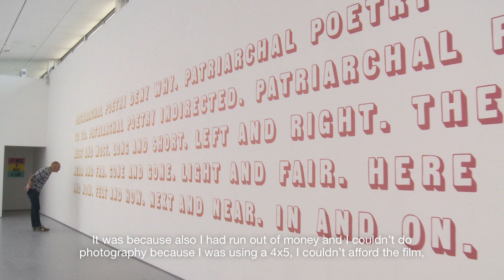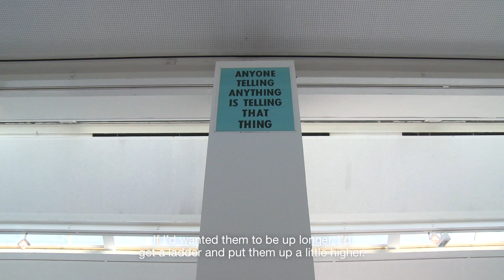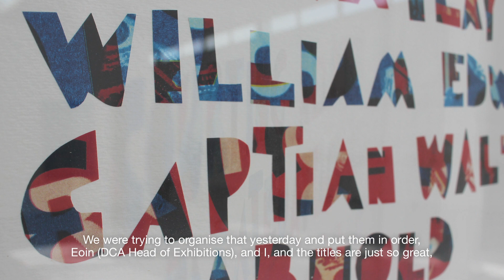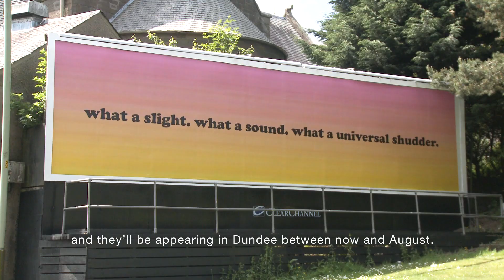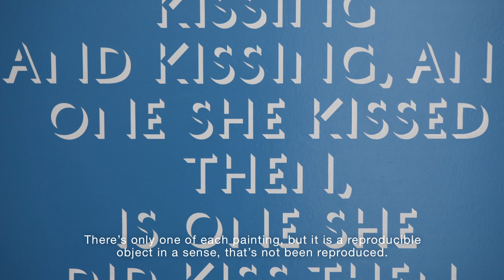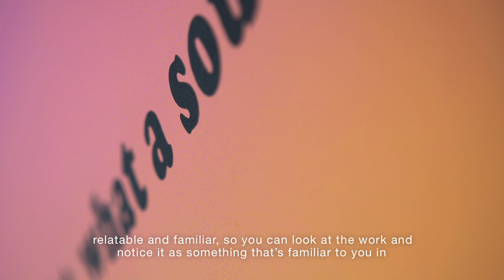DCA Artist Interview. Eve Fowler.